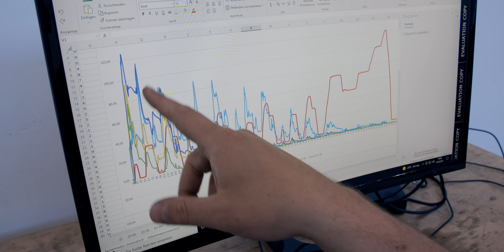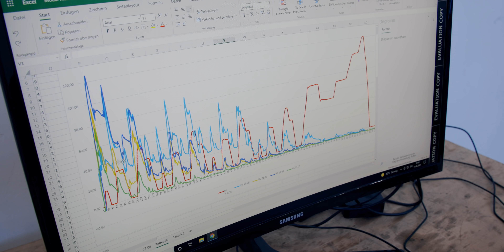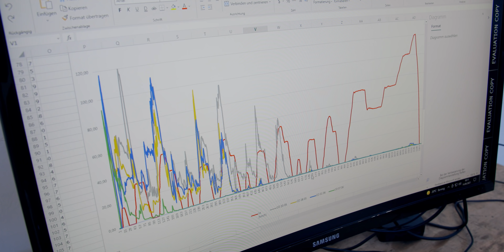BESTANDEN! Termin der Verlosung steht fest! Abgaslabor Analyse | CFD GmbH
Wir haben es geschafft - und wie! Wir erklären euch was genau das Problem war und wie wir es gelöst haben. Außerdem verraten wir euch den Termin der Verlosung.

Adresse:
CFD GmbH
Batenburgstraße 14
44319 Dortmund